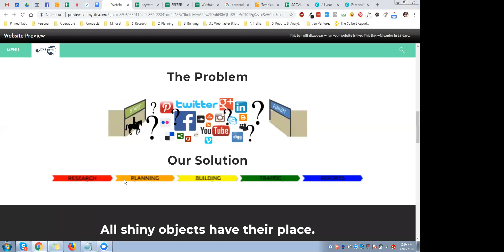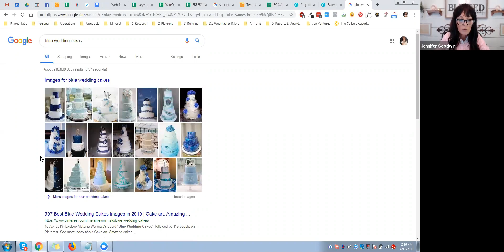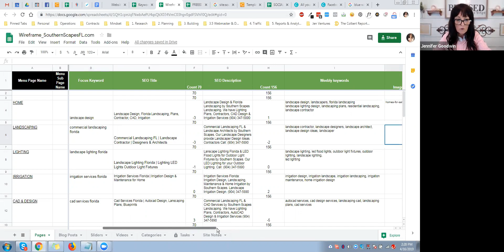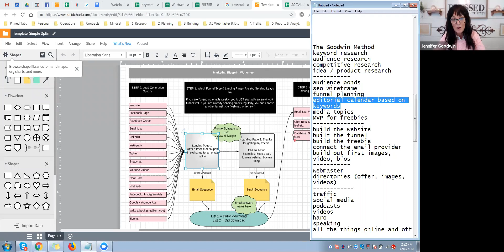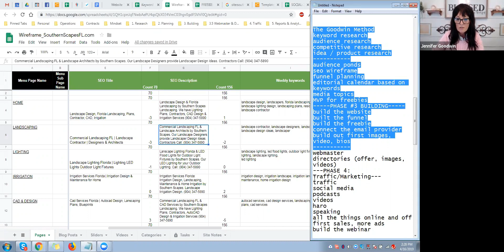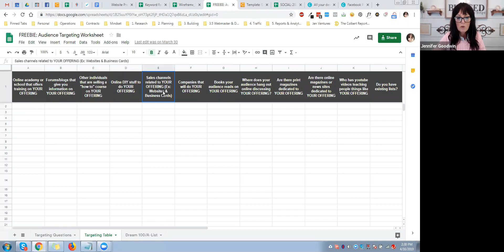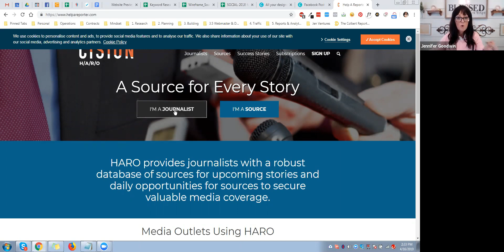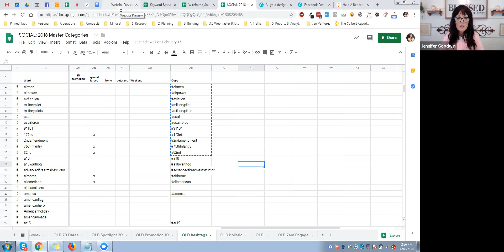The Goodwin Method (tm)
The Goodwin Method™ was founded by American Business Consultant Jennifer Goodwin over the past two decades. Miss Goodwin applied this marketing method to thousands of clients who benefited from her systems and were able to gain massive organic traffic by having a sophisticated foundation as the base of their marketing campaigns. In early 2019, Jennifer decided to start sharing the method with entrepreneurs all over the world after witnessing tons of bad training in the industry and droves of frustrated business owners.
Her system is quickly becoming the gold standard of marketing training and certification in TGM™ carries a lot of prestige in the Marketing & Advertising industry.